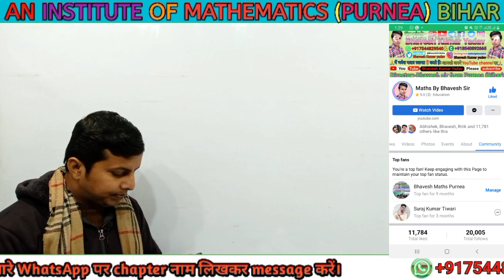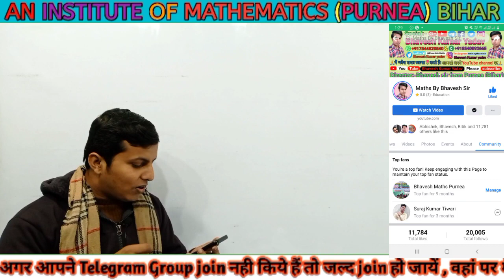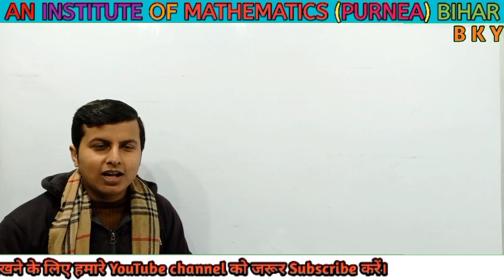Facebook Page | Facebook Page Follower | Facebook Page ka Follower | Facebook Follower Bhavesh Sir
About this video ~ इस वीडियो मे दिखाया गया है।
Facebook Page | Facebook Page Follower | Facebook Page ka Follower | Facebook Follower Bhavesh Sir Ka

👉पुरा Video को जरुर देखें। तब समझ में आ जाएगा

Hi
I am Bhavesh Kumar Yadav. From-Madhubani. District-Purnea (Bihar) India

Note(1):- आपको Maths का दीवाना बना देंगे आप कोई भी Chapter शुरू से Theory(Concepts) के साथ 1st Lecture से Class करें। आपको पुरा समझ मे आएगा। धन्यवाद🙏

Note(2):- अगर आप कुछ सुझाव देना चाहते हैं। तो आप वीडियो के comments में जरूर अपनी राय रखें और हम जरूर उनको पुरा करेंगे। धन्यवाद

            क्या आप Social Accounts चलाते हैं। तो हमे जरुर Follow करें। आपको Education से Related information समय पर मिलता रहेगा। धन्यवाद

                   जरुरी सूचना आपके लिए
अगर आपको मेरा pdf Concepts Theory अच्छा लगता है। तो अपने सभी Class Friends को जरुर मेरे YouTube Channel और Digital Pdf के लिए Telegram Channel के बारे मे जरुर बताए दिल से धन्यवाद

WhatsApp Number And Calling Number

Note:- किसी तरह के जानकारी के लिए WhatsApp पर Messages करें। या Call करें।

Add- Madhubani. District- Purnea. State- Bihar. (India)

🙏🏻Thanks For Comming in My YouTube Description🙏🏻